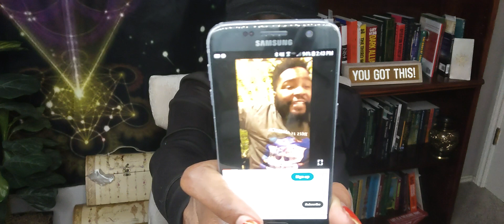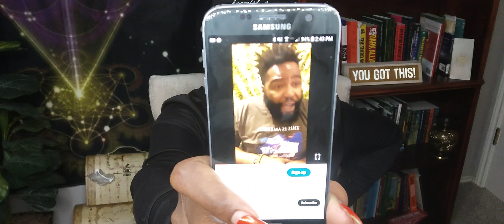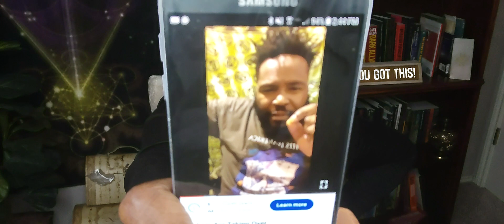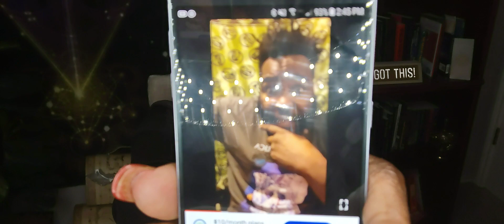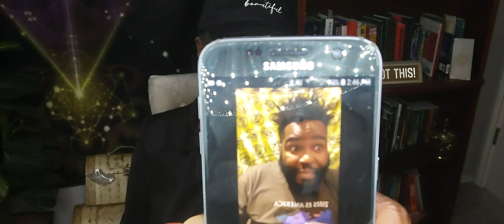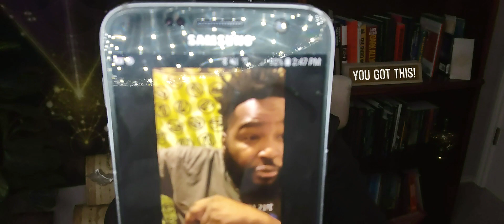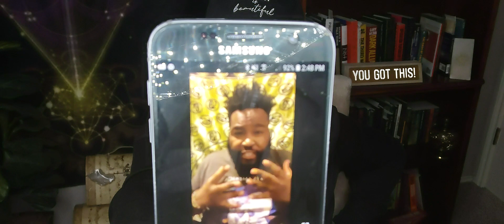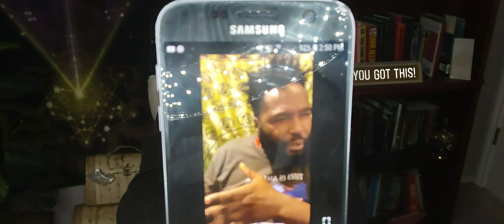We got to build a New World! Failed Dollar! Bartering! Robots!! Digital Currency is a NO GO! 🖤